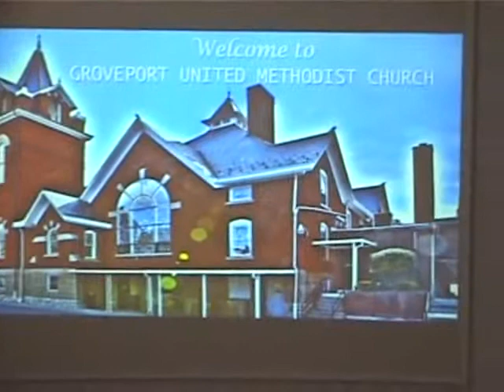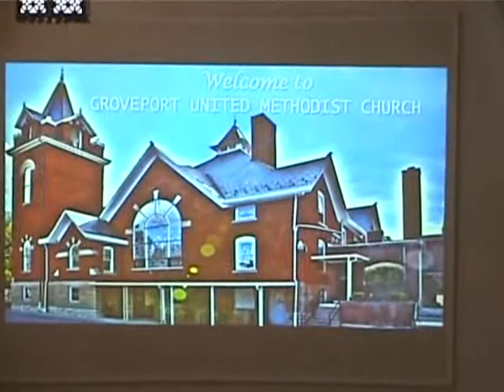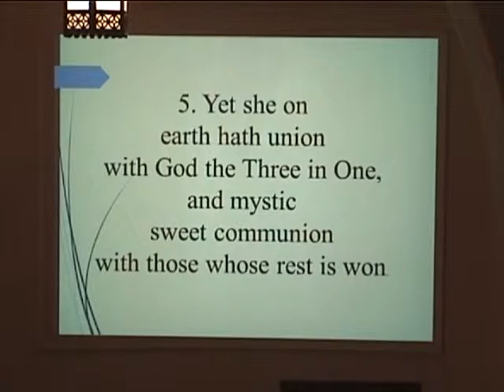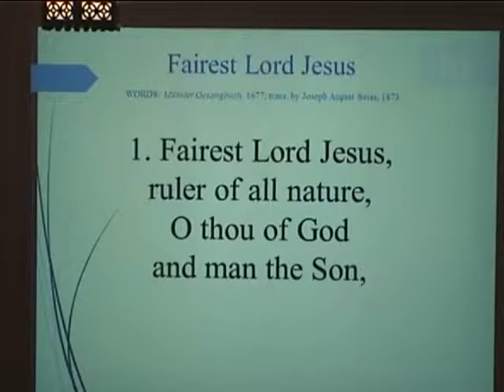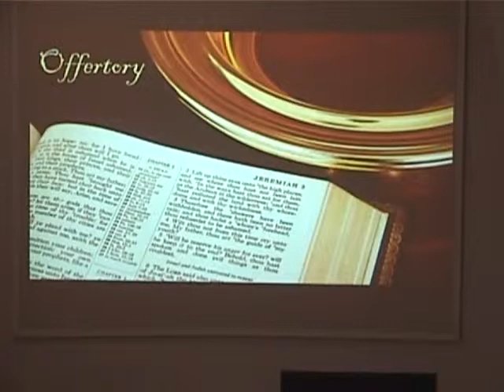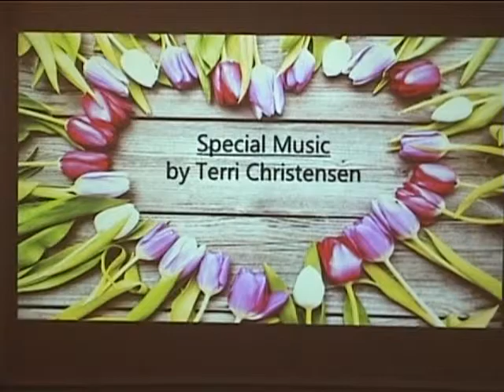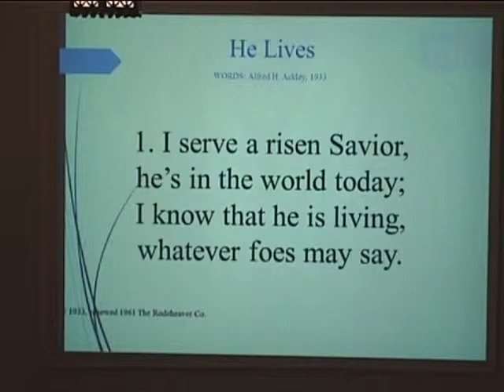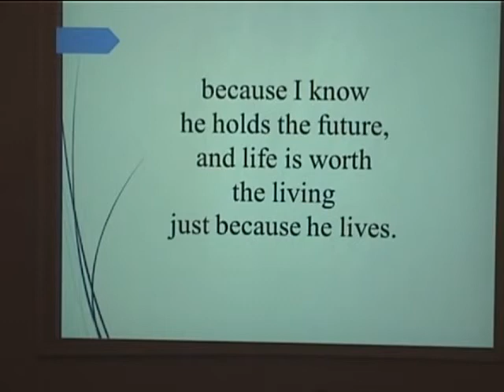June 2nd 2019 Worship Service. Groveport UMC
Today's message is, "Christ is Alive" by Andrew B. Nimely